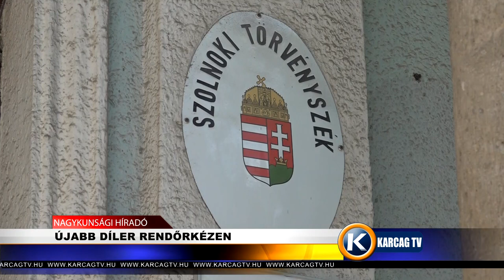ÚJABB DÍLER RENDŐRKÉZEN